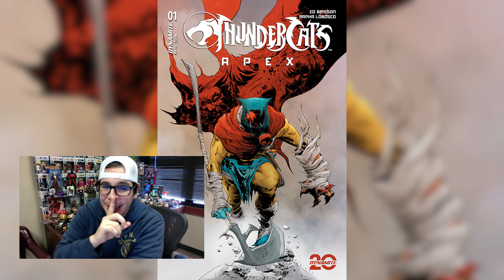Thundercats 2024 Nuevo Comic! Resumen Comic #1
Los Thundercats han regresado de manera exitosa a los comics con una historia asombrosa que genera mucha emoción entre los fans! En este video hacemos un resumen del primer número de los comics.

Mira también